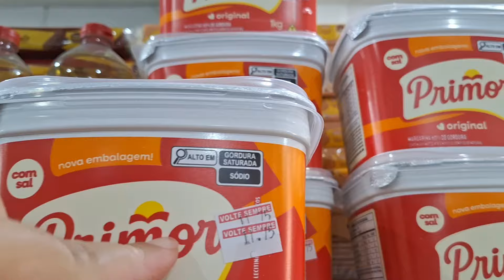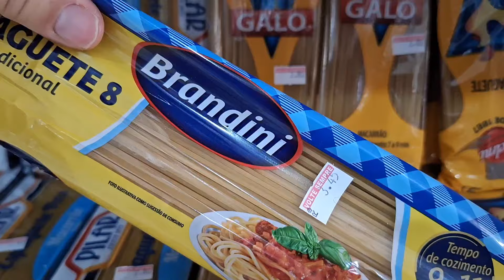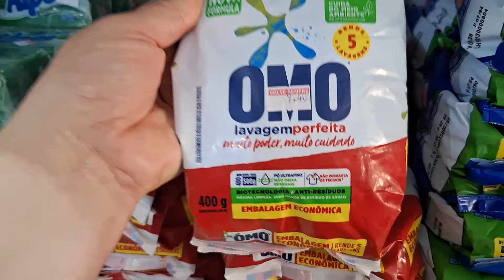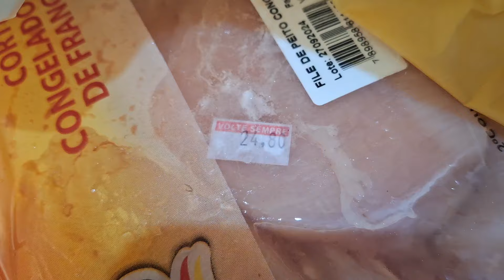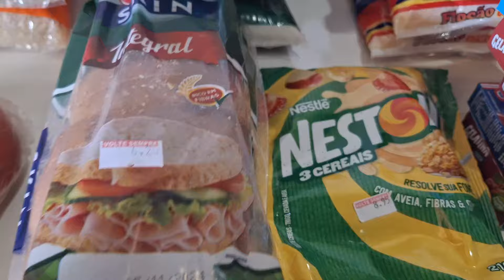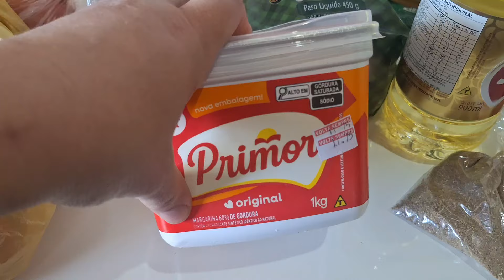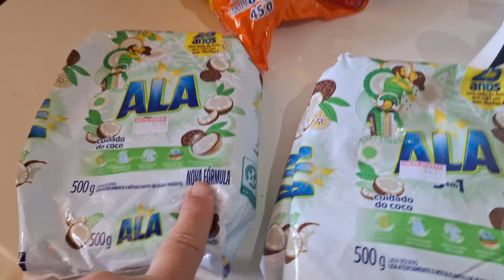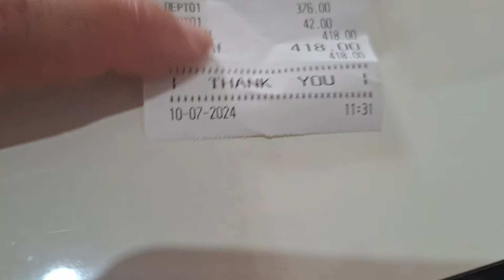FIZ COMPRAS VENHAM CONFERIR OS PREÇOS E O VALOR TOTAL